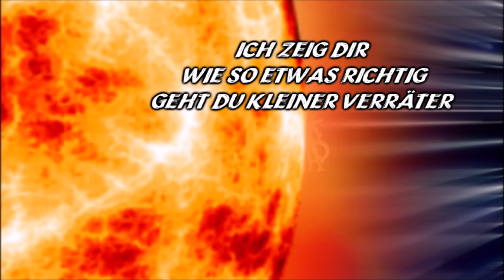Dragonball Emperor 🐉 Folge 602 Der Schicksalskampf Celsius vs Freezer Teil 2